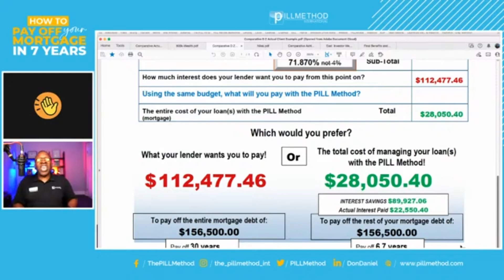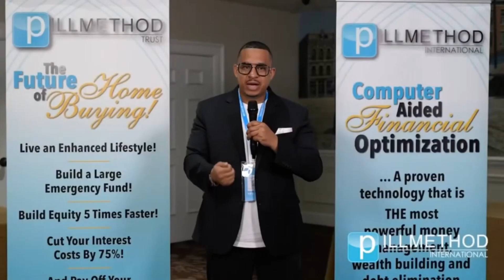CLIENT EXAMPLE PART 3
Many homeowners are unaware of the true cost of their mortgage due to the structure of amortization schedules. While a 4% interest rate on a $156,000 loan might seem reasonable, the reality is that over 30 years, the total interest paid can nearly double the cost of the home. In the first five years alone, for every dollar paid toward the loan, two dollars go to interest. This front-loaded interest payment system is a profit engine for banks, yet it's something that isn’t widely taught or understood.

The good news is that by understanding how amortization works, you can reduce your interest costs by up to 75% without increasing your income. Strategic timing of payments can drastically cut down the interest you owe, potentially saving you tens of thousands of dollars. For instance, one client was able to pay off her mortgage in just 6.7 years instead of 30, saving nearly $90,000 in interest. This strategy not only frees up money but also allows for smarter financial planning, such as investing in permanent life insurance to build generational wealth.

Ultimately, the key to financial freedom lies in understanding and leveraging the rules of the game. Rather than blindly following traditional financial advice like refinancing or opting for a 15-year mortgage, homeowners can benefit from a more strategic approach. By learning how to manage loans effectively, you can save significantly, pay off debt faster, and start building a secure financial future for yourself and your family.